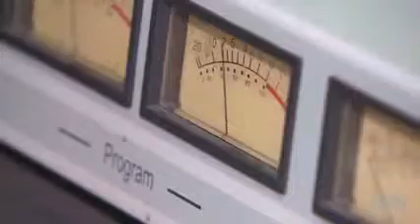Does condom use ad promote adultery